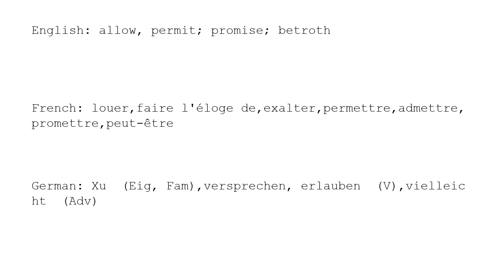Learn Chinese with strokes, pronunciation and words (How to pronounce Chinese character 许)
How to write and pronounce the 431st frequently used Chinese character: 许.

  1, The meaning of a word changes according to its tone.
  2, It is the only pictographic language still in use today, which is quite intuitive.
  3, It is one of the most ancient languages, but still adapting newly-created words stably.